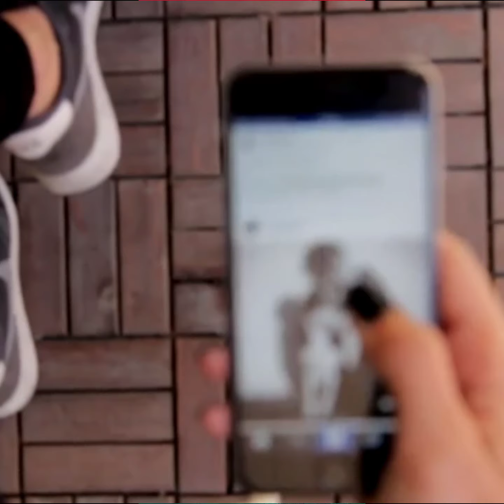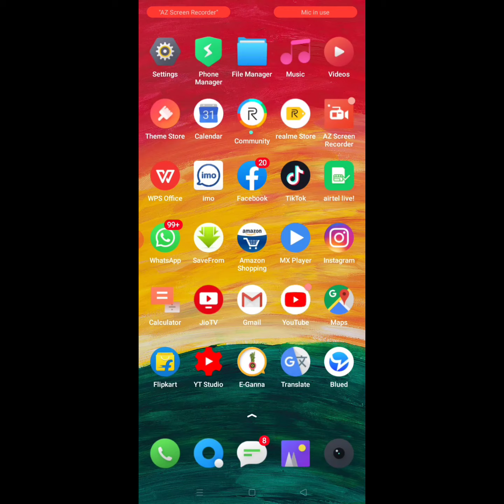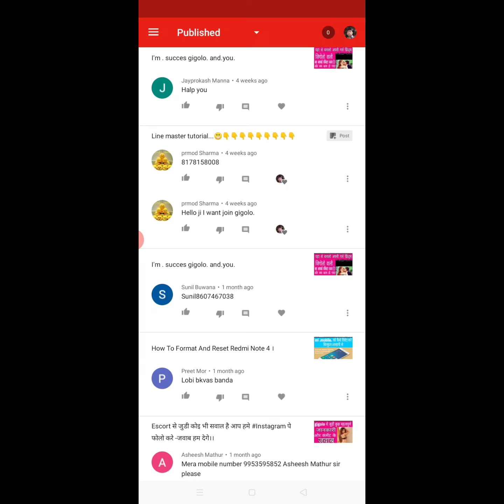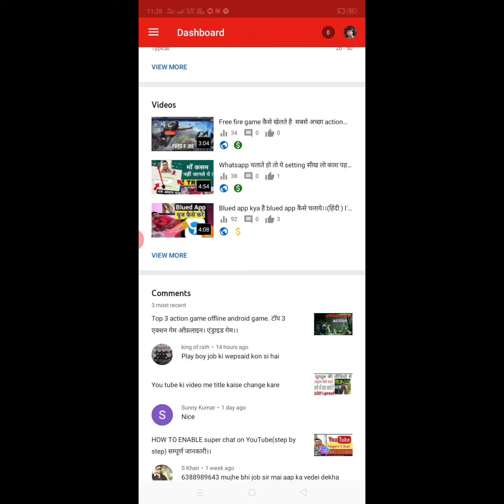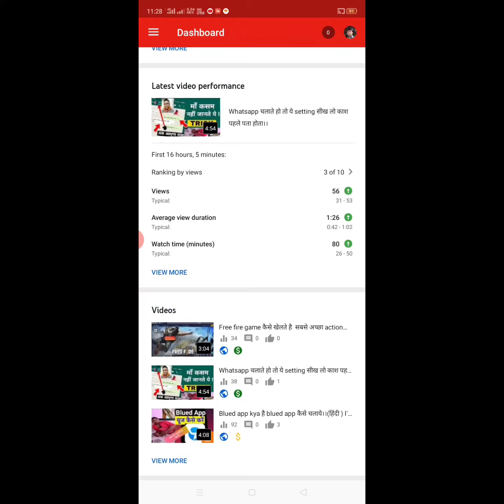Tom tim ximer ये comment आपका youtube चैनल disable करा देगी।।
Hallo dosto wellcome kaise he aap dosto aaj ki is video के बारे में aapki kya rai he hame comment karke jaroor batay... .

my gears.